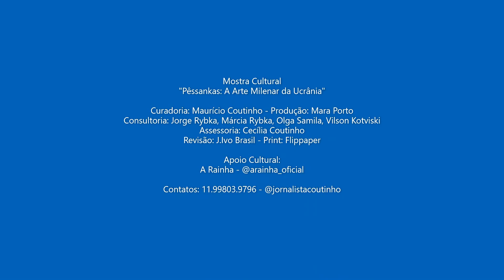Pêssankas: Artesãs de Santa Catarina mostram suas obras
Fazendo parte da comemoração dos 130 anos da imigração ucraniana no Brasil, a exposição Pêssankas, a Arte Milenas da Ucrânia, traz as artesãs Angela Zapotoczny e Dirce Freisleben, do Núcleo de Artesãos de Pêssankas de Porto União, em Santa Catarina, que apresentam suas obras artísticas. que podem ser encomendadas o ano inteiro para festividades, casamentos, brindes para empresas e participações em feiras e eventos dos mais diversos.